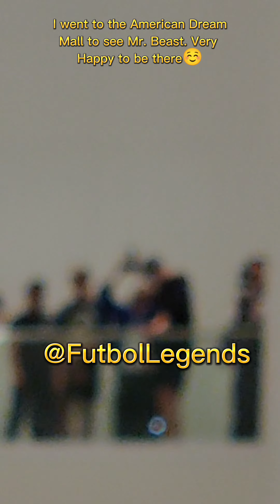Mr. Beast In "The American Dream Mall"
Love it, it was a great time to be there I know probably there was a lot of YouTubers recording this moment.